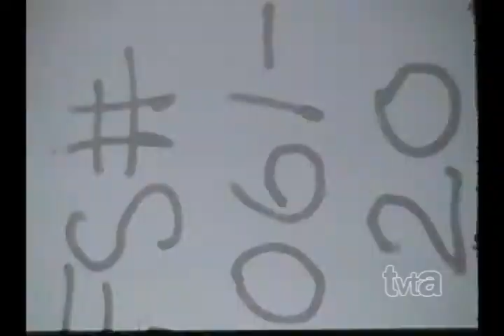Rawhide Open/Close (1959)/ Viacom Enterprises "V" (1976) | [16mm]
from "Incident of The Judas Trap". Transferred with new telecine unit.